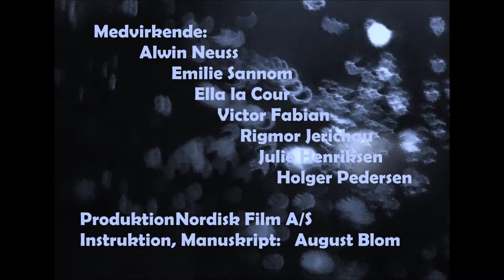Dr. Jekyll and Mr Hyde (1910) and The Ghost in the Vaults (1911) - Lost Film Stills Reconstruction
Dr. Jekyll and Mr Hyde 1910    (Den skæbnesvangre Opfindelse). Directed by August Blom.
The Ghost in the Vaults 1911   (Spøgelset i Gravkælderen)